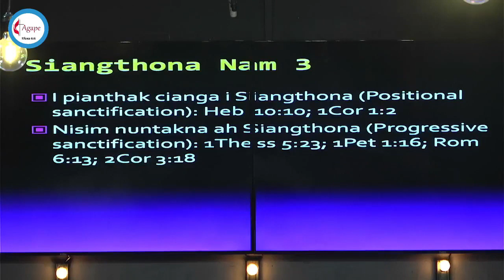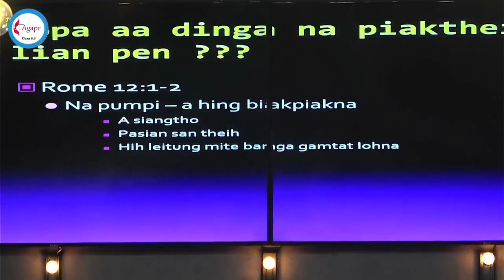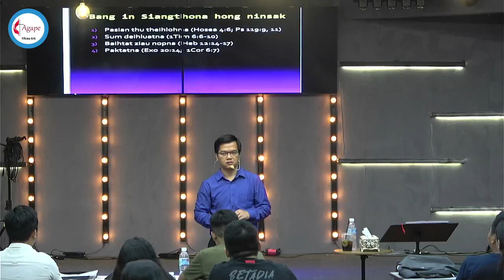Dɪsᴄɪᴘʟᴇsʜɪᴘ Sᴇᴍɪɴᴀʀ Wɪᴛʜ Rᴇᴠ Lɪᴀɴ Mᴜᴀɴ Kɪᴍ, ᴘʜᴅ | Seminar Day 2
Dɪsᴄɪᴘʟᴇsʜɪᴘ Sᴇᴍɪɴᴀʀ Wɪᴛʜ Rᴇᴠ  Lɪᴀɴ Mᴜᴀɴ Kɪᴍ, ᴘʜᴅ | Seminar Day 2 | 28 DEC 2023